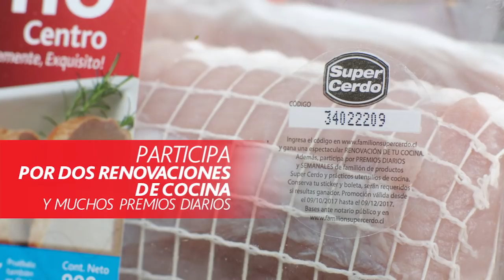Familión Super Cerdo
¿Elegiste a tu favorito? Ven y se parte de ElFamiliónSuperCerdo y participa por increíbles premios, con nuestros productos adheridos a la promoción.